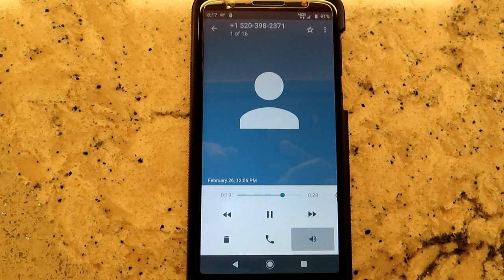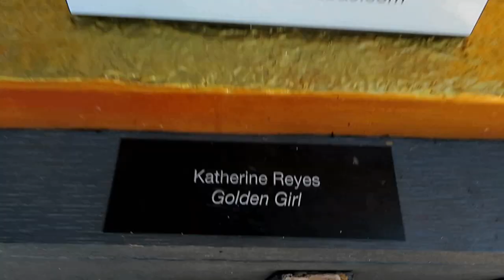We won Golden Girl! One of the Tubac painted javelina from the Javelina Project 02262020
On February 26th, I got an incoming call from a number I did not recognize, so I let it go to voicemail.  Come to find out, it was the Tubac Center for the Arts.  They had called to let me know that my wife and I had won a life-sized painted javelina named "Golden Girl" that we had bought some raffle tickets for.  For more on the Javelinas de Tubac project, please In late January, my wife and I took 3 days to find all the painted javelina on the map in Tubac, Tumacacori, Green Valley and Tuscon and take a short video of each one for my youtube channel.  I broke up the painted javelina in to five videos of about 10 minutes each, and they can be seen and choose the "Wildly Painted Javelina de Tubac" play list.  They are all gorgeous in their own way, and we are certainly very happy to have won Golden Girl (it was one of our favorites)!!!  I just wanted to share this good news with you all.  Anyone who has been on my channel much knows that we have javelina at our house frequently, and I run in to them on my walks around the neighborhood frequently as well.  I really love the hairy little creatures, and I am beyond ecstatic to have a piece of Fine Art that incorporates the Javelina!  The artist, Katherine Reyes did a fantastic job on Golden Girl, and Golden Girl will have a prominent place in our home!!!  Thanks to all the artists for their creativity and the Tubac Center for the Arts for launching this project, generating so much excitement, and putting Tubac squarely on the Fine Art map!!!